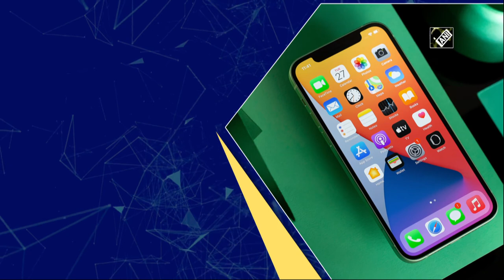Samsung Display to produce better panels for iPhone 14 Pro duo than vanilla models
New Delhi, Aug 04 (ANI): Samsung's LTPS backplanes and the M11 material set will be used in the vanilla iPhone 14 (6.1") and iPhone 14 Max (6.7"). This is the group of components used to create the display panel. For Apple's iPhones and Samsung's high-end Galaxy phones, the M-series of material sets is used. According to GSM Arena, the fact that the stock iPhone 14 duo won't have ProMotion displays, Apple's term for high refresh rates, has been known for some time, but now The Elec has information on the precise kinds of displays that will be used. The ProMotion feature will instead be supported by an LTPO backplane on the iPhone 14 Pro (6.1") and 14 Pro Max (6.7"). The new M12 material set will be utilised for the first time in the upcoming Galaxy Z Flip4 and Z Fold4. All four iPhone 14 models will have displays provided by Samsung, which has reportedly received an order for 80 million panels. Additionally, LG will contribute by producing panels for both the standard iPhone 14 and the premium iPhone 14 Pro Max. (KP)